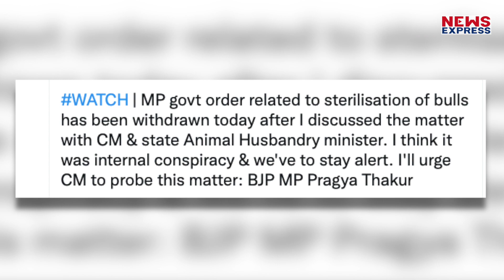सांडों की नसबंदी के आदेश परSadhvi Pragya हुईं गुस्से से लाल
साध्वी प्रज्ञा ने सांडों की नसबंदी के आदेश पर आपत्ति जताई और इस मामले की सीएम से जांच कराने की मांग की है।

rishabh
namrata